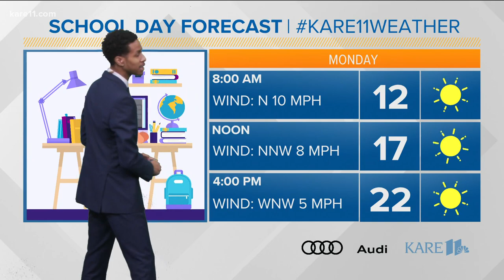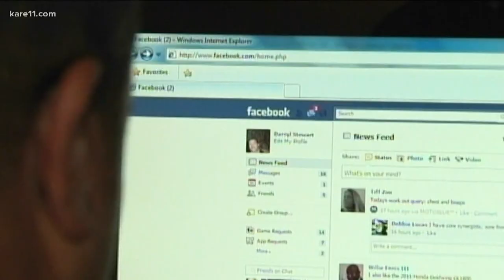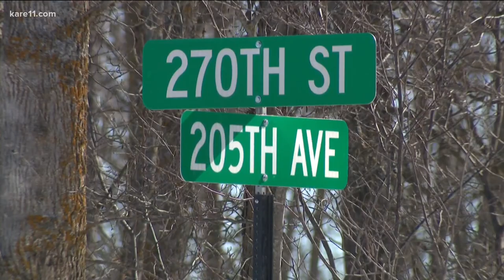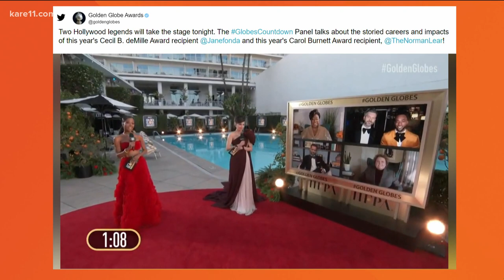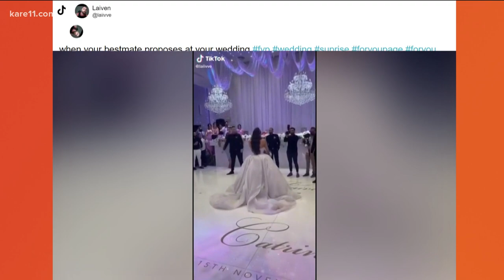Morning news headlines | Monday, March 1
Good morning Sunrisers! Here are the local news and weather headlines to get your week started off right.